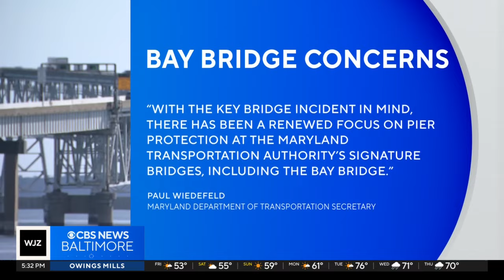What about the Bay Bridge? Structural engineering expert weighs in after Baltimore bridge collapse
The tragic collapse of the Francis Scott Key Bridge has placed a spotlight on the durability of bridge structures. Data shows the Bay Bridge is one of more than 17 thousand bridges in the United States that is "fracture critical" - meaning if one part of the bridge's support system fails, the entire bridge comes down.